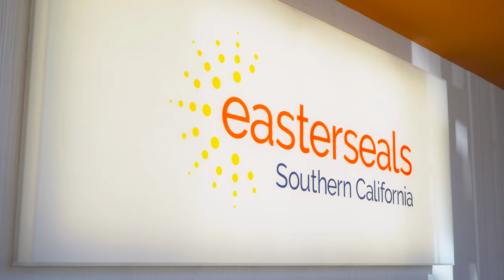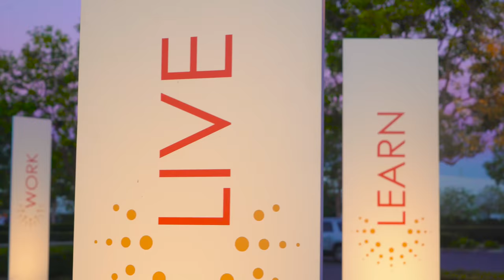HHendy & Associates Hires Max Soussan To Create a New Real Estate Film For Easter Seals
It was truly inspiring helping my new client HHendy & Associates create a real estate film for their recently completed project Easter Seals. A truly remarkable facility geared to help those suffering with Autism and special needs.